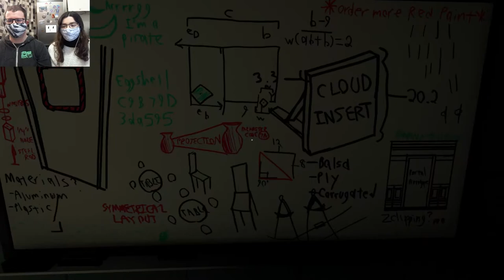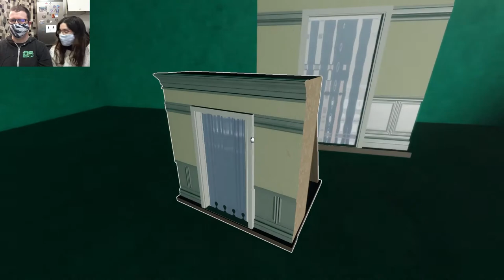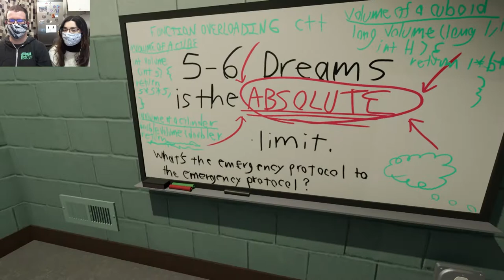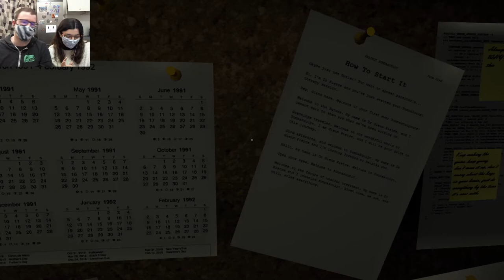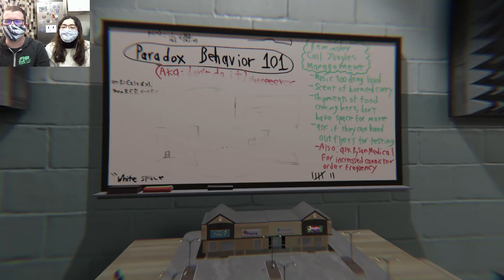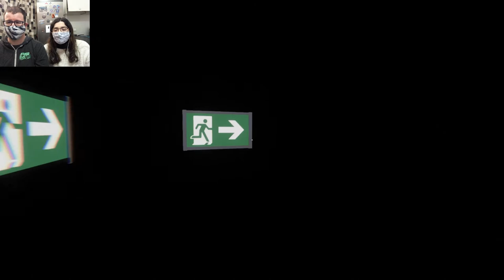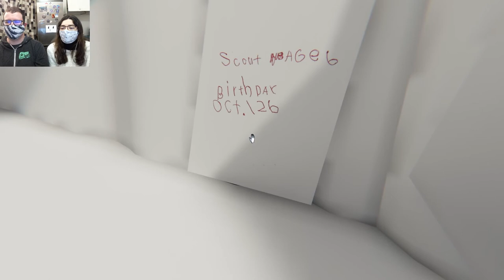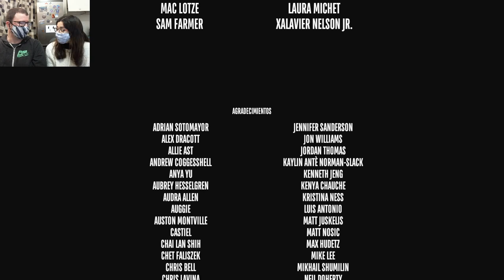FINALE | Una movida cuántica | Superliminal 03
Estamos relajadísimos.

Loving Modern Technology by MusicLFiles